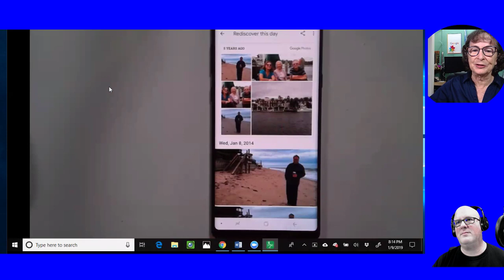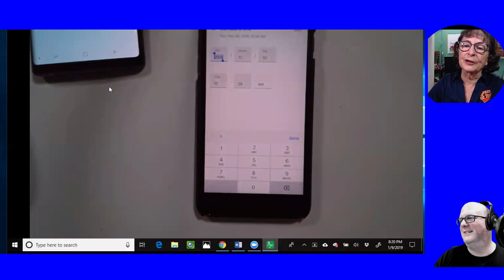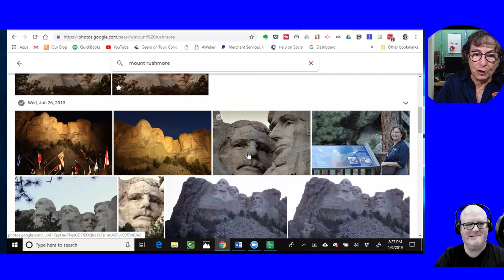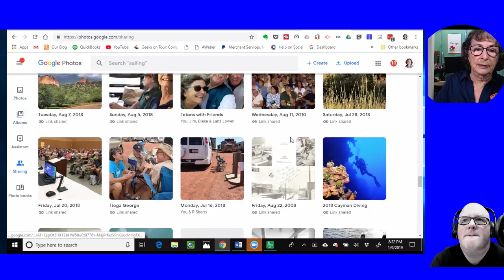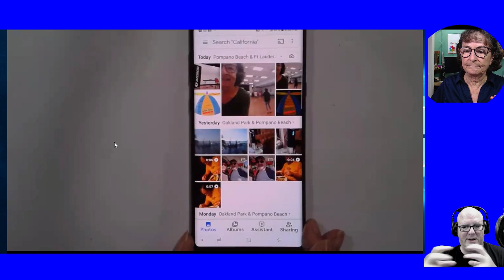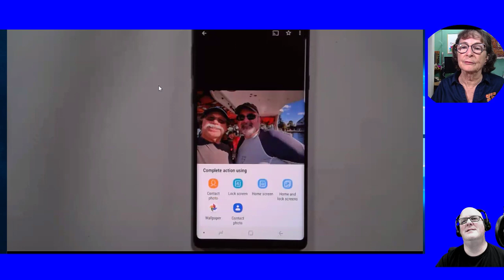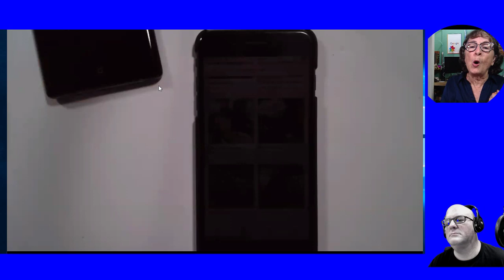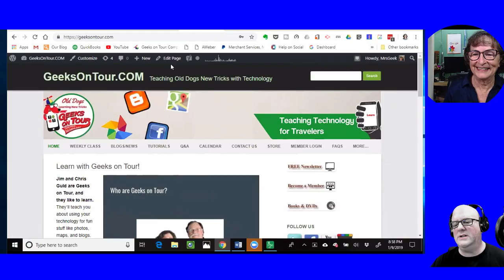Google Photos Q&A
0066
Join us tonight as we discuss Google Photos with the "Geeks on Tour" experts Chris Guld and Jim Guld.  We will discuss Google Photos, a little bit of editing all while on the road.

We have a Private paid for Google Plus Community featuring: *extended topics from our shows

*interactive workshops
*one on one help
*engaging collaboration

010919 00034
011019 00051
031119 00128